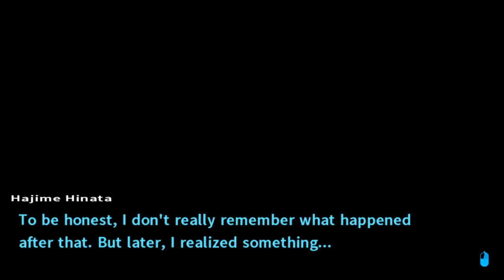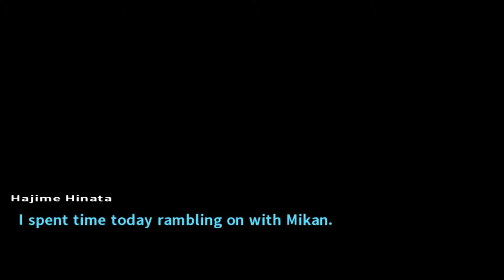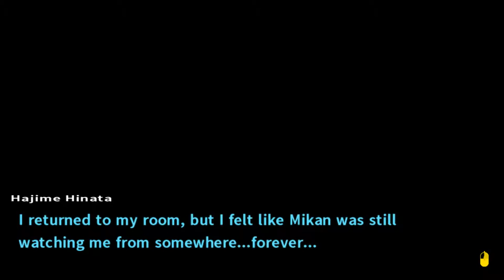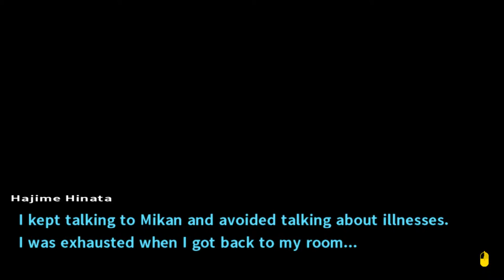Tubaplyr: Danganronpa2 #13 [Free Time #2]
Mikan is weird.